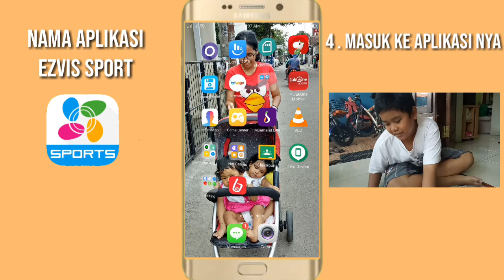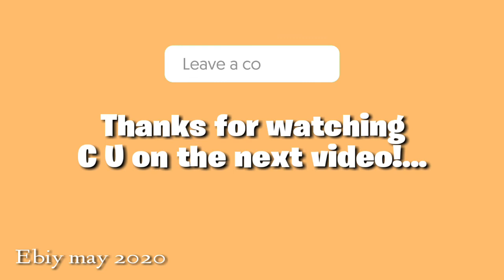Fun Roaming with Cams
Hai hai haaaii..
Video kali ini ttg Ebiy dan mainan barunya yaaa, Action Cams... Dia seneng banget tiap weekend krn satu2nya momen dia keluar refreshing ditemenin Papanya dgn selis Mamanya... Tenang, kami tau aturan PSBB spt apa... Sejauh ini Ebiy baik2 aja... krn dia juga paham hrs ikutin aturan atau tdk keluar rumah samsek... Dukung Ebiy, editor cilik kami yaaa dgn like, share, comment, and subscribe...

Huge thanks aaallll.